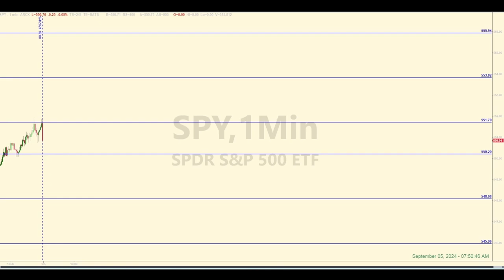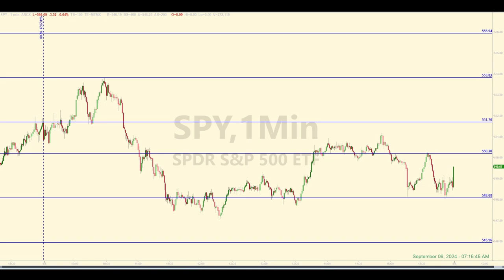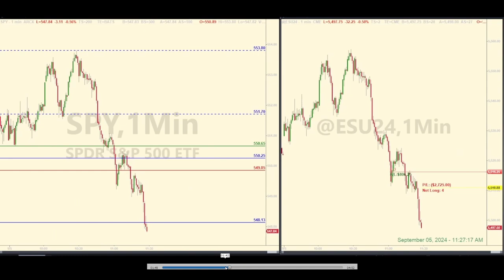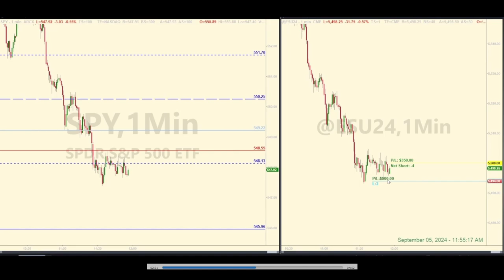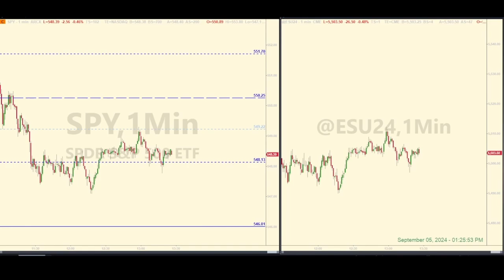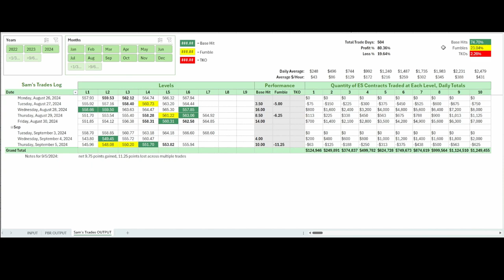Give and Take in the E-mini Futures [32 Total Points?]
SPY / E-mini futures trading recap for September 5, 2024. The SPY attempted to get up to and above 554, and they failed. So price was pushed back down. They're kind of on the edge right now. If the bulls can't stage a rally soon, they're likely to go lower... if they break the support they're currently sitting on.

Todays' trades were kind of all over the place. Pulled a decent number of points, but also gave back a decent number of points. Net-net, the day ended at a wash.

 Check out the video and see how the levels were traded today.

00:00 Levels and Pre-market Discussion
01:00 Post-market Analysis
04:13 Live Trades Play-by-Play
08:20 Tracking Log Review